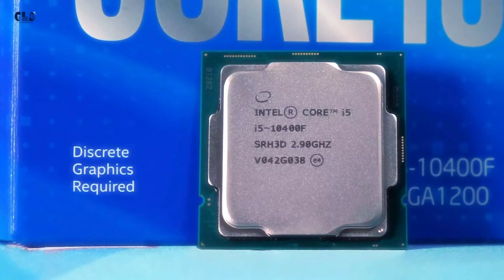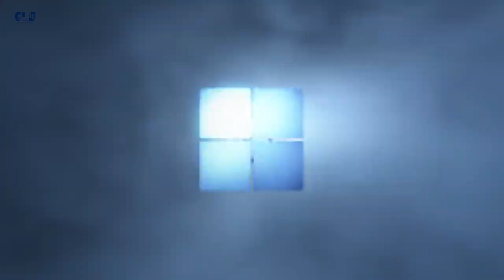Die besten Büro PCs Zusammenbauen 2024 für effizientes Arbeiten | Office PC kaufen Guide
Die besten Office PCs Zusammenbauen 2024 für effizientes Arbeiten | Kaufen Sie einen Büro PC -Leitfaden! In diesem informativen Video zeige ich Ihnen, warum der Kauf eines Büro-PCs eine kluge Investition ist, um Ihre Arbeitsleistung und Effizienz zu steigern. Egal, ob Sie von zu Hause oder im Büro arbeiten, dieser Büro-PC wird Ihren Anforderungen gerecht und sorgt für ein reibungsloses Arbeitserlebnis.

Nächstes Video
CLS Computer hat mir einen Full MSI Gaming PC zusammengebaut. Ja tatsächlich! Mir wurde ein ca. 2000 Euro teurer Gaming PC gebaut und zugeschickt, damit ich mir mal einen Full MSI Gaming PC mit MSI Grafikkarte, MSI Mainboard, MSI Gehäuse, MSI SSD, MSI Netzteil, MSI AIO und sogar MSI Peripherie ansehe. Zusätzlich veranstalte ich in dem Video sogar einen kleinen Contest. Dazu schaut aber das Video.

✅Gaming PC Intel Core (13. Gen)
✅Gaming PC Intel Core (12. Gen)
✅Gaming PC Intel Core (11. Gen)

Gaming PC kaufen - Individuell PC zusammenstellen günstig online kaufen & Gaming PC konfigurieren von CLS Computer. Alle Gaming PC Zusammenstellungen und die besten Gaming Laptops immer auf dem neuesten Stand auch

Die wichtigsten Fragen und Antworten:

Wie konfiguriere ich einen Gaming-PC?
Antworten: Um den Bau eines Gaming-PCs zu vereinfachen, hat CLS Computer ein Tool zur Auswahl von PC-Teilen auf den Markt gebracht, das bei der Konfiguration Ihres Gaming-PCs hilft.

Telefonnummer: 0621 / 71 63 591